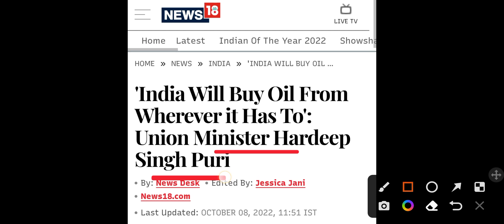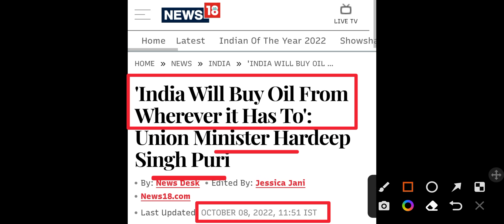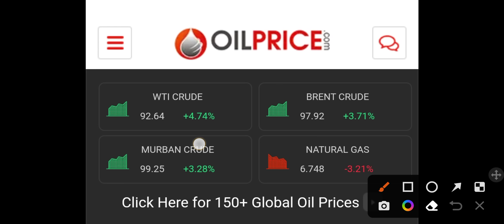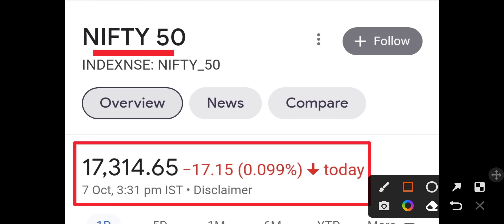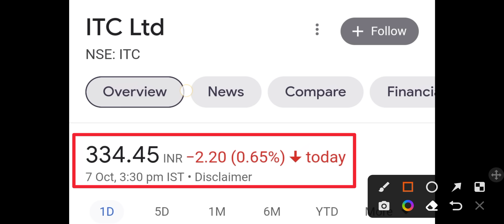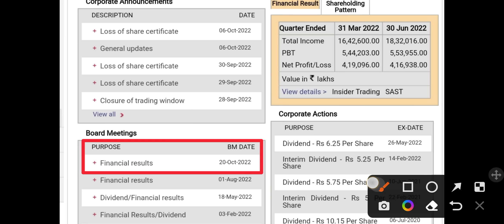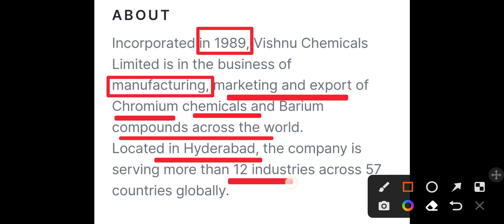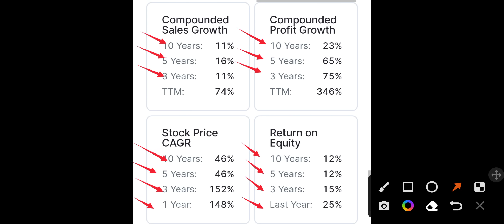बाज़ार के लिए आयी बड़ी खुशखबरी 🤩💥 सोमवार 🇮🇳 में बड़ी तेज़ी 🔴 ITC Share 20 Oct तारीख़ ख़ास 🔴 SPLIT मिलेगा